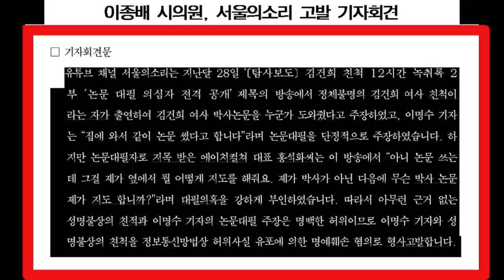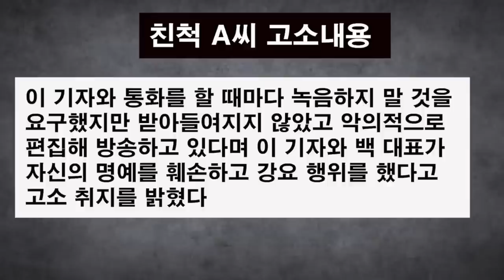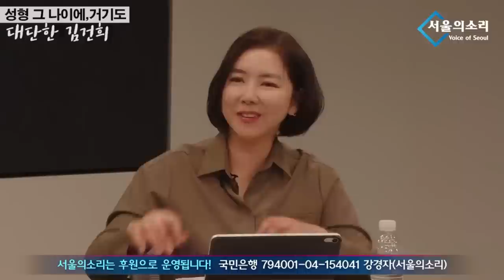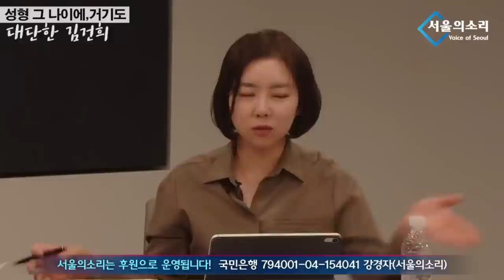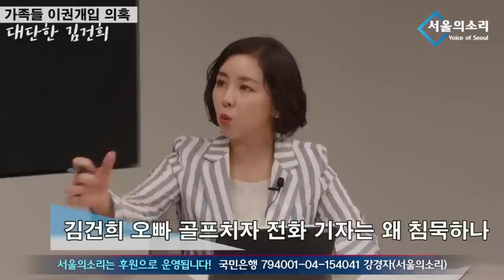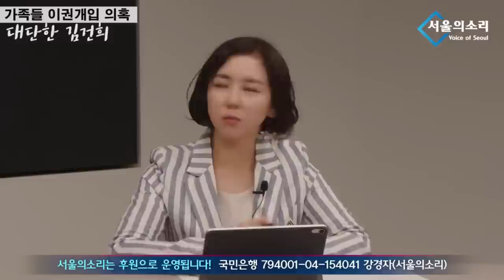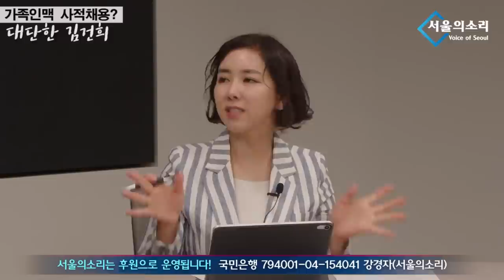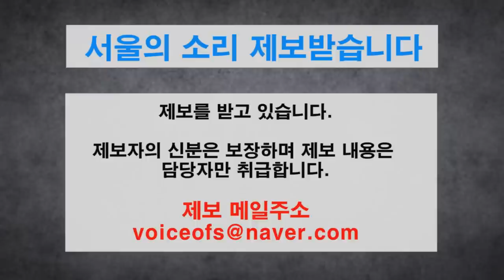이명수 기자의 김건희 친척 12시간 녹취록 "난년이야" 4,5,6,7편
1년전부터 유튜브 수익 창출을 정지당한 서울의소리는 광고 없이 후원으로만 운영되어 재정에 어려움을 겪고 있습니다. 서울의소리는 2004년부터 지금까지 20여년 동안 어떠한 탄압에도 그 뜻을 굽히지 않고 노무현 대통령 탄핵 반대, 이명박 구속, 박근혜 탄핵, 윤석열 타도, 김건희 구속 행동에 앞장서 왔습니다. 서울의소리 정상 운영을 위해 여러분들께 정기 후원을 호소드립니다.  ✅정기후원
✅김건희 다큐 '퍼스트 레이디' 제작 리워드 펀딩 신청하기:
         5만원 (시사회 티켓 2매 + 포토 제작 에세이집)

 △ 월~금 오전 6시 : 류효상의 신통알
 △ 월~금 오전 8시 : 유용화의 뉴스코멘터리
 △ 월수금 오후 1시 : 박예슬의 톡터뷰
 △ 월 오후 4시 : 백은종 양희삼 안진걸의 퇴진속으로
 △ 화 오후 5시 : 백은종 정대택의 응징의 부활
 △ 수 오후 3시 : 김태형 백자의 ㅆㄷㄱ
 △ 목 오후 2시 : 김맹구와 선을 넘는 사람들
 △ 목 오후 5시 : 오!다방
 △ 금 오후 6시 : 촛불같은 사람들
 △ 일 오후 9시 : 남태우의 민폐투어